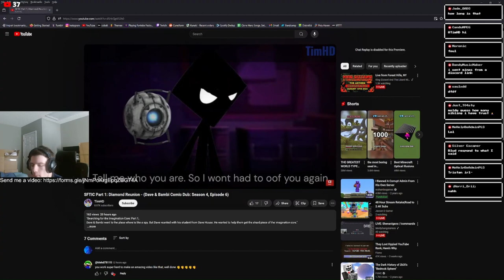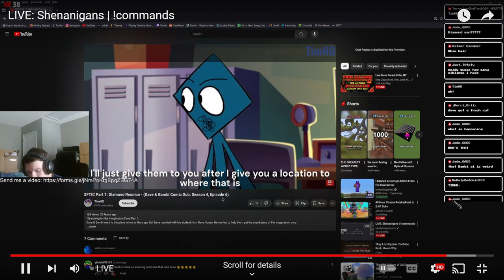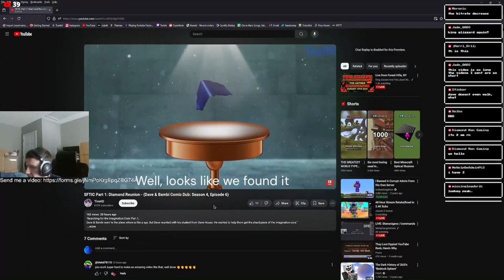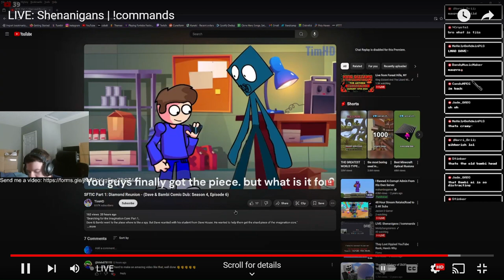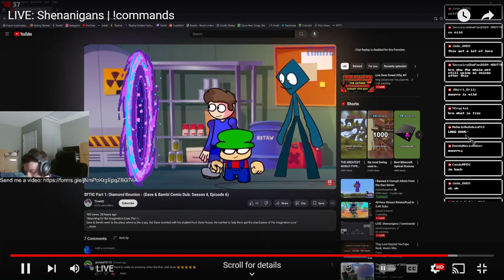MoldyGH Reacts the Dave & Bambi: Comic Dub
real!